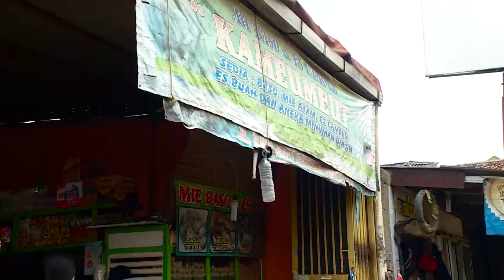Puty Nurul Menikmati Sensasi Lezat Bakso Kameumeut | MAKAN RECEH (19/04/22)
MAKAN RECEH
Selasa, 19 April 2022
MAKAN RECEH
TAYANG SETIAP HARI: